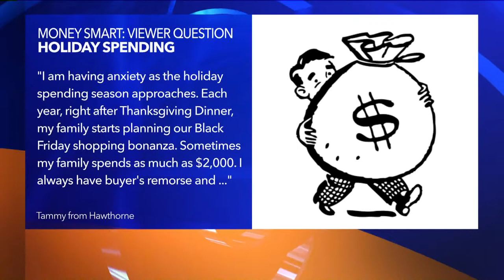DON'T GO BROKE TRYING TO IMPRESS SOMEONE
Financial Expert MJ Harris visits the KTLA 5 News at 3p to discuss spending money during the holidays.  Check out his tips on how to save some money and not feel bad about it.